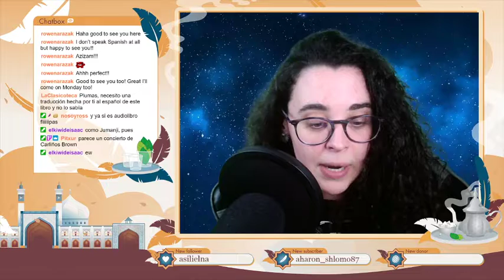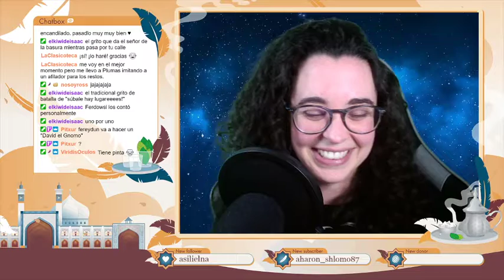El Shāh-nāmeh, el Libro de los Reyes - Parte 9